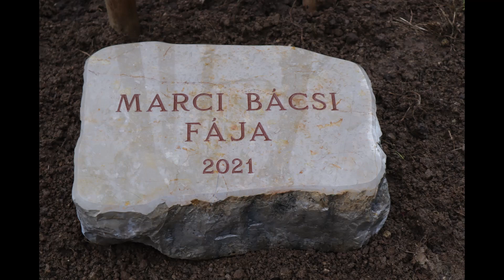Még az ég is megsiratta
Faültetés Marci bácsi emlékére